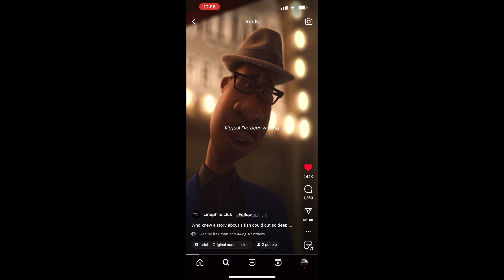In Case You Needed A Reminder As A Small Creator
Do it to do it. See you Sunday!